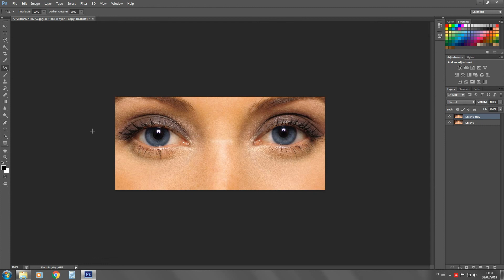#05 REMOVENDO OLHOS VERMELHOS DE FOTOGRAFIAS NO PHOTOSHOP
Neste vídeo mostro como remover os olhos vermelhos em fotografia, tratndo assim as suas imagens cque apreseentem problema. Bom vídeo!